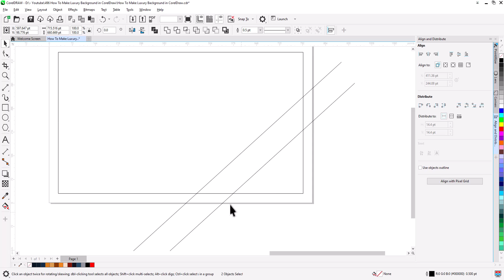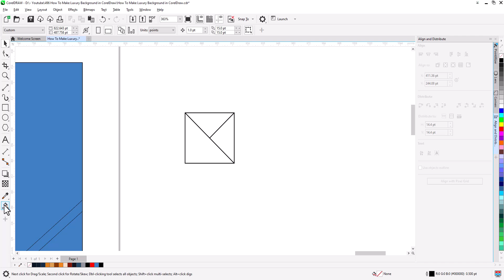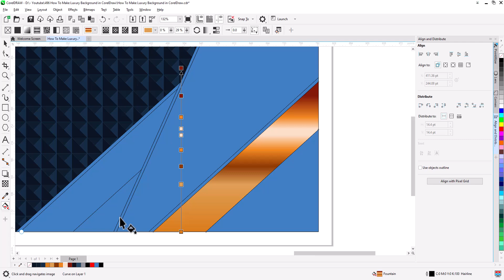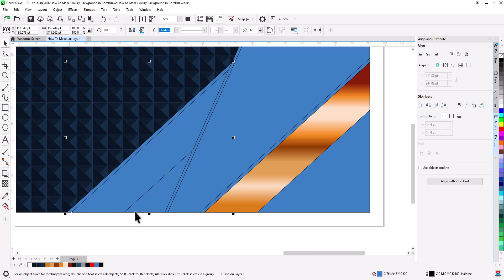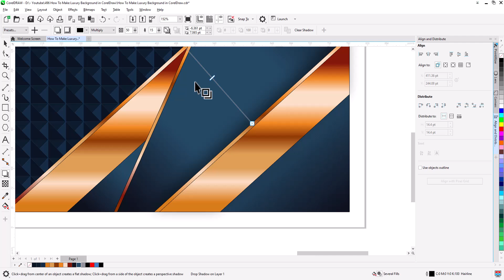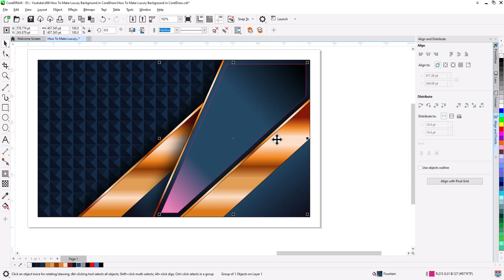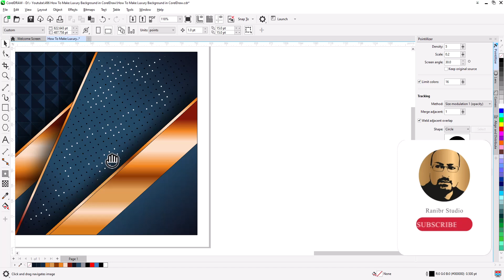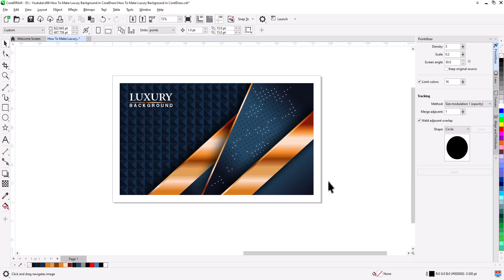🔥 CorelDRAW Tutorial: How to Create Premium Vector | LUXURY Background Illustration 🔥